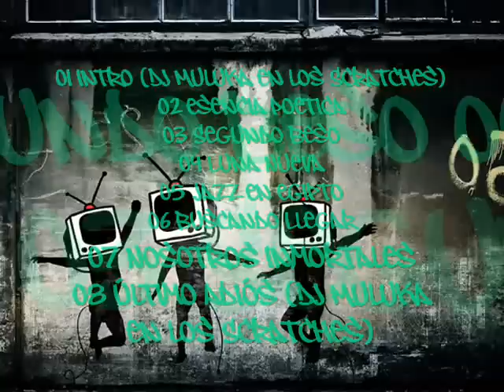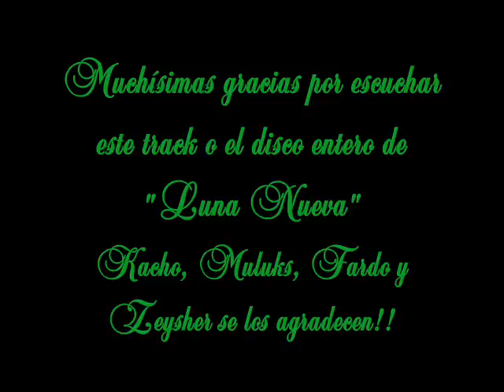08 Último Adiós - Luna Nueva (Hijos De Reyes)